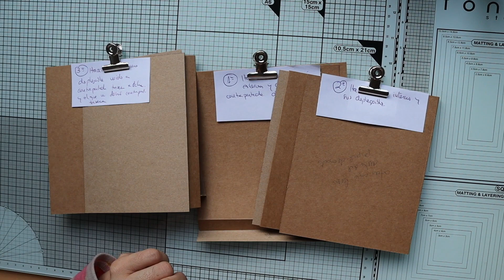Día 5 Una Navidad Con Scrap / Foto folio Navideño / MariCarmen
Sigue a Carmen en sus redes Los Banderines de Carmen

Si eres nuevo en el scrap y quieres aprender todo sobre papel, cartulinas, cartones, pegamentos, marcas de scrap, impresoras,etc. Tienes que ver este curso gratis de 30 videos con mucha información valiosa para ti

Quieres aprender a realizar páginas desplegables y Pop Up para tus creaciones de álbum? En esta playlist vas a encontrar 34 tutoriales con las mejores opciones

Deseas aprender encuadernaciones difrentes ? puedes practicar con Mini álbumes, en esta playlist encontrarás 30 tutoriales con minis difirentes y creativos, además muy faciles de realizar

Puedes unirte a nuestro grupo de facebook Scrapbook desde Cero en este enlace: